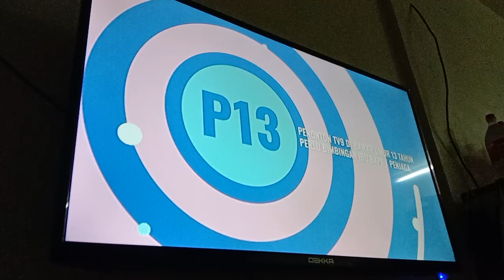Awaken TV9 Intro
Just Ignore Talking At The Living Room